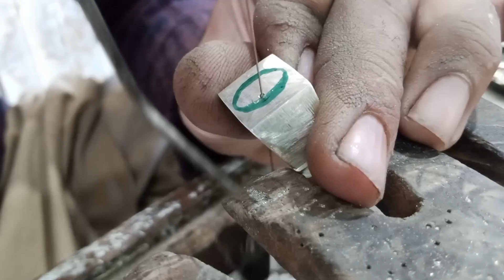NEW design two rings different Methods by handmade 💯 and yaqoot Stone 💯 best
zafarali best jewelry video's

Zafarali best jewelry video's handmade jewelry gold rings etc..
yaqoot stone silver rings
925 silver rings
silver rings designs
new silver ring designs
2020 silver ring designs
men silver rings
rings design
engagement ring
diamond ring
luxuria jewelry brand
jewellery making
making a ring
edwardian jewellery
gold jewellery making
elden ring release date
antique jewellery
ring,jewellery tutorial
new silver rings designs
hand made silver rings designs
silver rings designs for men
silver rings designs with price
italian silver rings designs
beautiful silver rings designs
turkish 925 silver rings,silver rings designs for women's
modren silver rings designs for girls
mens rings new designs in silver
turkish rings
stone rings
yaqoot stone ki pehchan
rings
beautiful yaqoot stone & silver rings,yaqoot stone k faiday
yaqoot stone ring
yaqoot stone ring designusama butt stone
yaqoot rings
ruby yaqoot  rings
yaqoot stone price in pakistan
yaqoot
new ruby rings designs  beautiful and latest yaqoot stone ringsbeautiful rings
beautiful yaqoot ring
handmade rings
gems stone